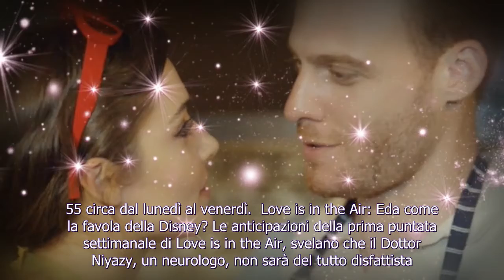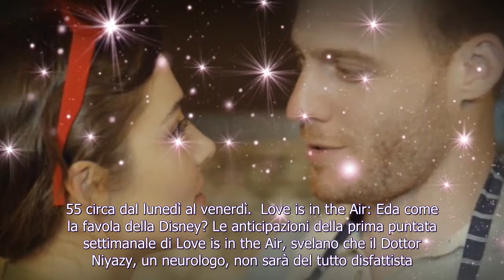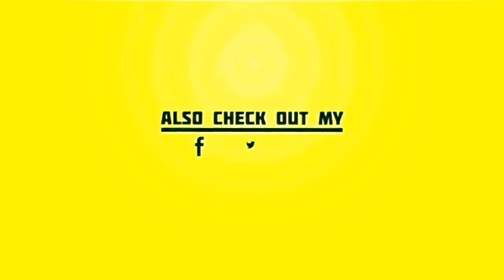Love is in the Air, anticipazioni 4 ottobre: Eda disposta a tutto per riavere Serkan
Primo appuntamento settimanale di Love is in the Air Inizia una nuova settimana di programmazione di Love is in the Air, la soap opera turca dal titolo originale Sen Çal Kapımı. Iniziata lo scorso 31 maggio, viene trasmessa in prima visione in Ita